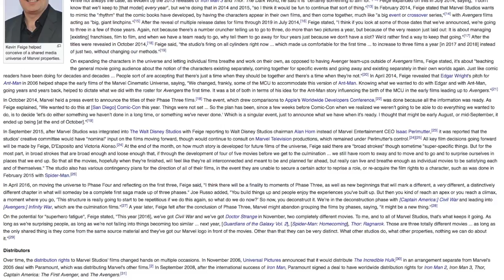What Mr. Albert Schweitzer says is required when it comes to influence